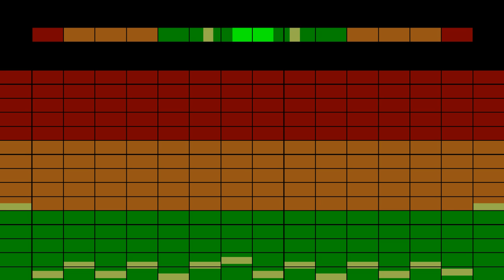Визуализация музыки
Музыку можно не только слушать и слышать, но и видеть! Визуализация модной и популярной музыки.